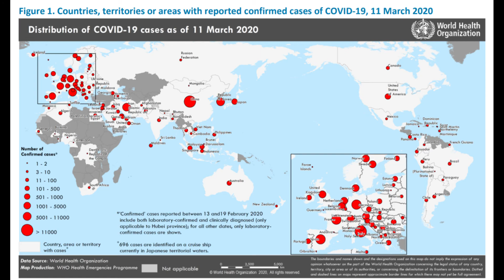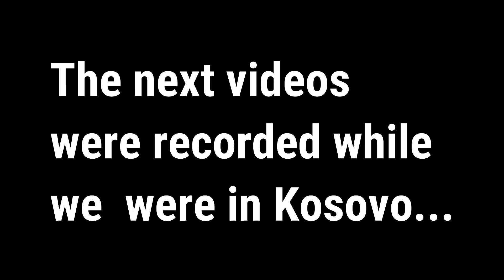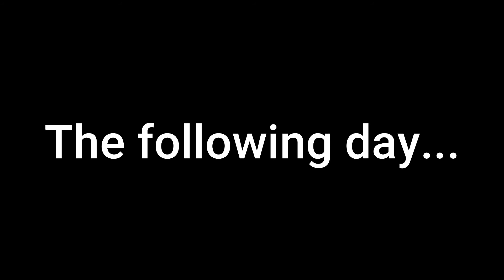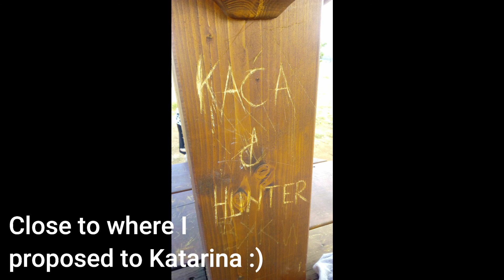Living in the Blakans During The Pandemic| Montenegro and Serbia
This is another video highlighting our experience during the pandemic. It is our story of trying to get home while being stuck in a country during the first breakout of the pandemic.